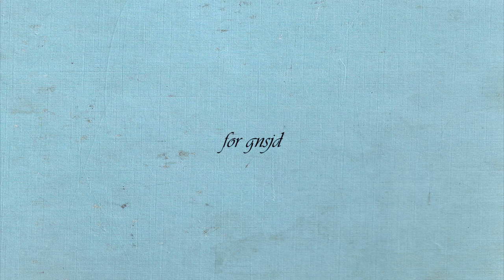【BSD｜Fitzgerald】$ I'M RICH $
Srsly I didn't like him at the beginning but after I watched S3E07... GEEZ... what a man... I mean the way he protected Louisa and rebuilt his empire and all that? chArming!
I've been thinking about this song since E07 coz it really suits him! And just two days ago I got some ideas for him XD

This is a nonprofit channel. I do not monetize my YouTube channel and this video has no commercial purposes.